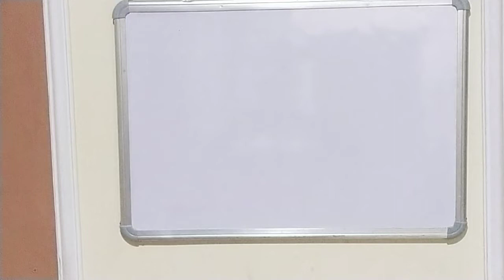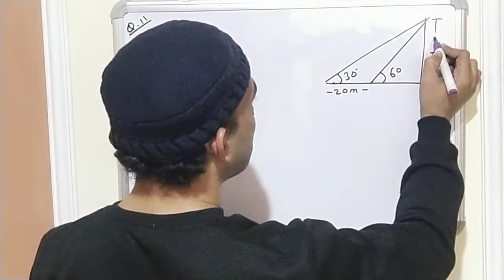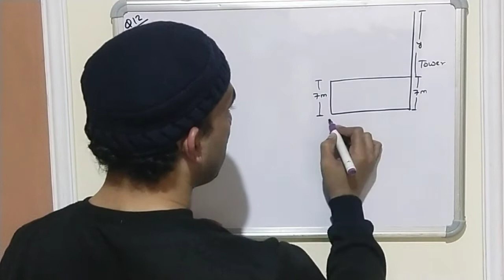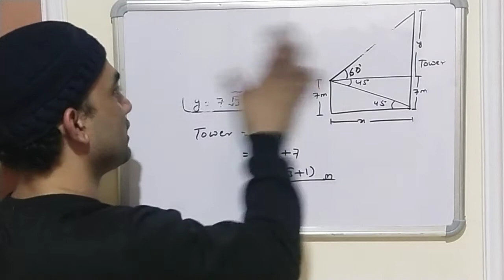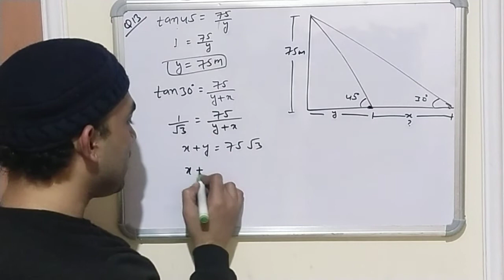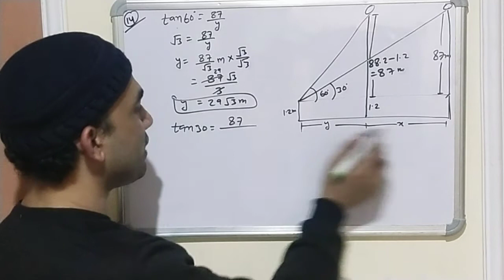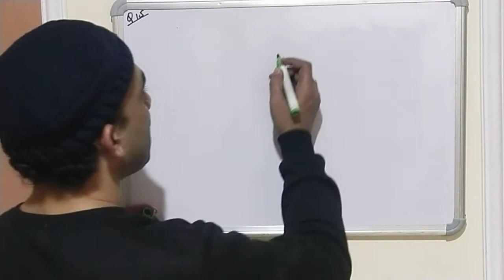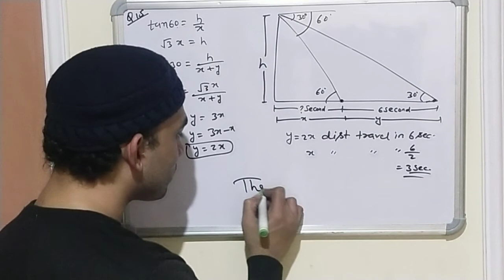chp 9 application of trigonometry class 10th question 11 to 15 NCERT